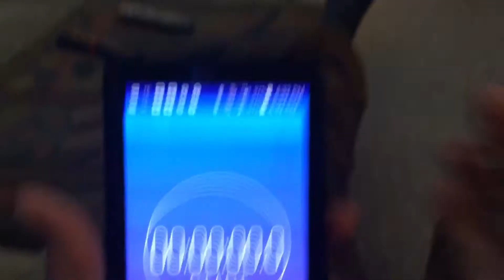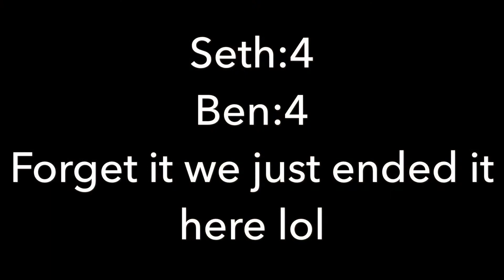30 Second 3 point Mini Basketball Trickshot Challange!